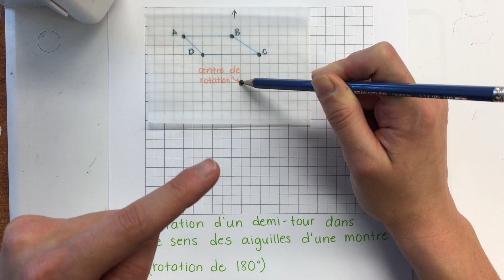Vidéo #4 : Les rotations | Géométrie et sens de l'espace